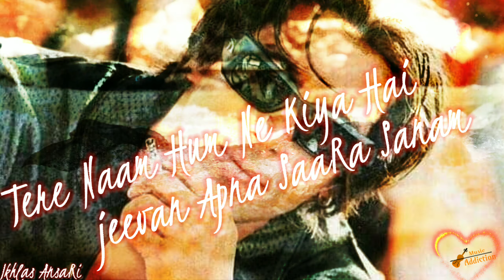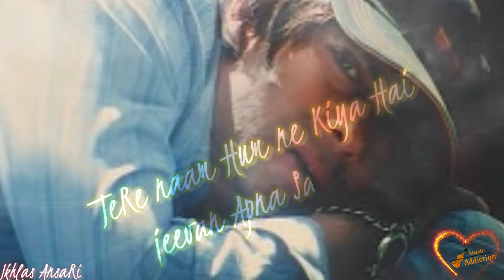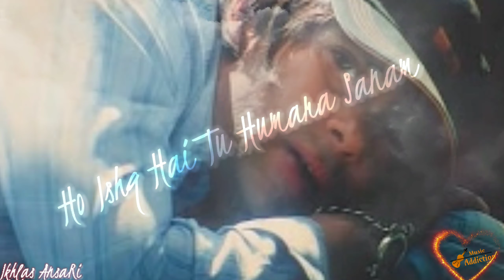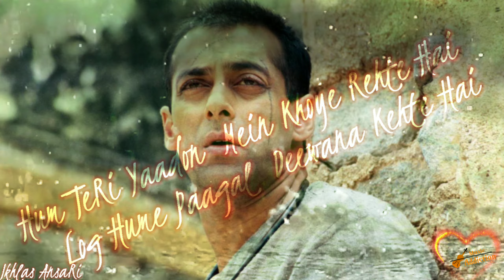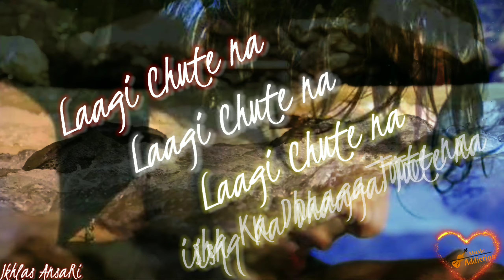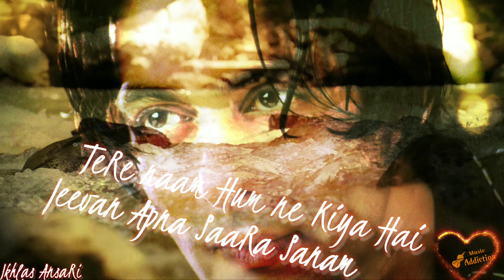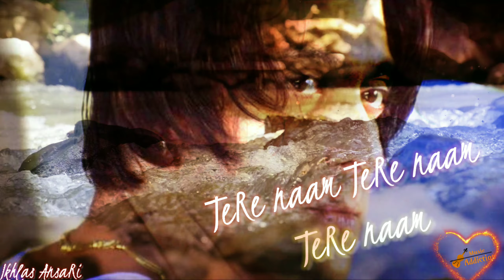Tere Naam Humne Kiya Lyrical Video | Tere Naam Full Video Song | Radhe | Surrounding Sound Effects.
"Tere Naam " Song Details"
Song                  : Tere Naam
Film                   : Tere Naam
Singer               : Udit Narayan, Alka Yagnik
Lyricist              : Sameer
Music Director : Himesh Reshammiya
Video Editor And Sound Effects: Ikhlas Ansari

~~~Presenting the Lyrical Video On " Tere Naam "~~~